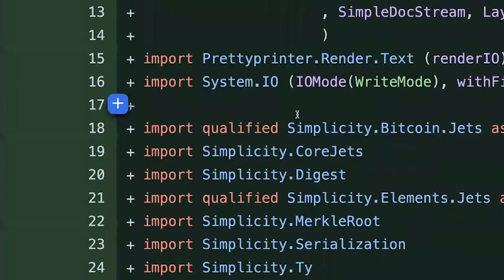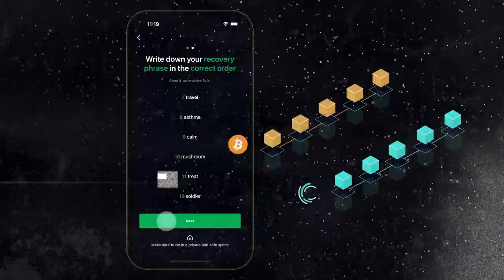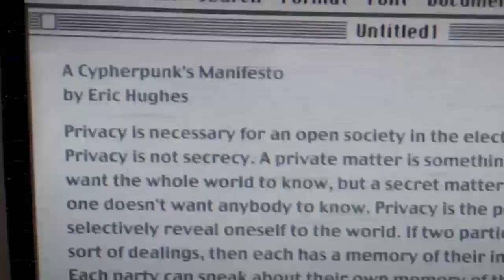Blockstream 2023 Review: Layered Architecture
On Bitcoin’s 15th birthday, we celebrate a tremendous year in Bitcoin development. We formalized the Blockstream Research team, revamped the Blockstream Green UX, and built out Blockstream Jade to service a planetary scale.

We launched the Greenlight Lightning-as-a-Service, fully open-sourced the Liquid Network functionary code, and helped integrate splicing to the LightningNetwork spec through the Core Lightning development process.

We’re grateful to all of you who HODL’d alongside us throughout the journey. Thank you for engaging with our content, sharing your feedback, contributing to the open-source projects we maintain, and always challenging us to make Bitcoin infrastructure better and more accessible.

We’re excited to keep pushing towards hyperbitcoinization in 2024, and we hope you’ll join us for the ride! 📈